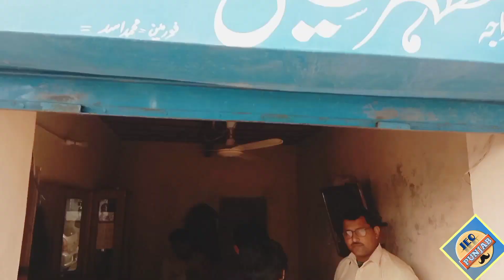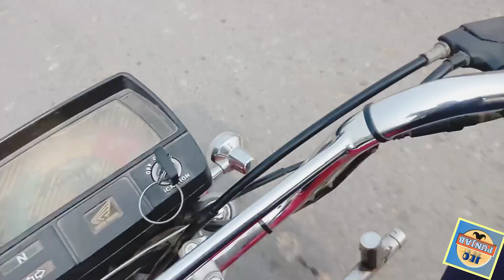Isy To Utha Kar He Ley Jana Parta Hey 😂 || Desi Vlog|| Ch Saman Sultani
Is Vidio Me Dekhya gya Hum Shoting kesy karty hn || @JEOPUNJAB